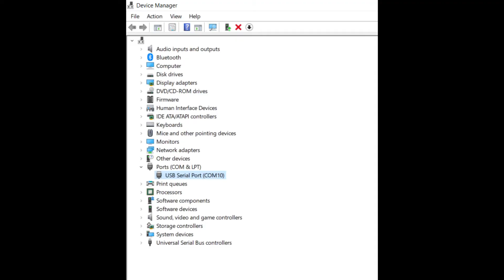Part 1 : Arduino Code Upload using FTDI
In this tutorial, we will be looking into how to upload code into ATMEGA328P using FT232RL FTDI module.